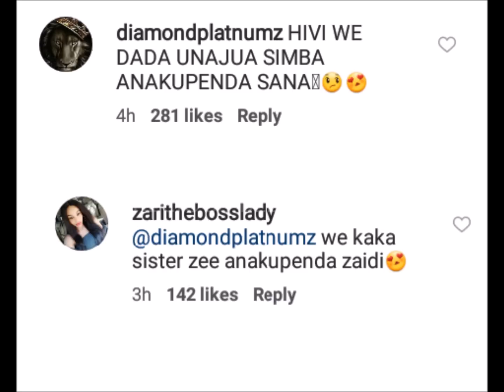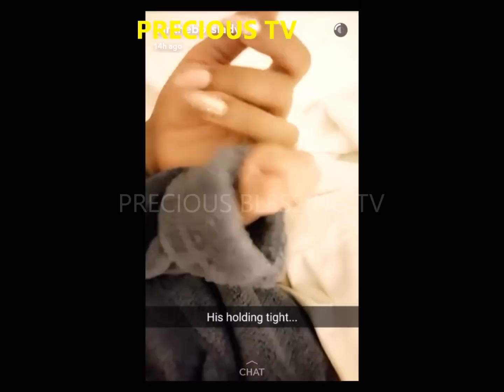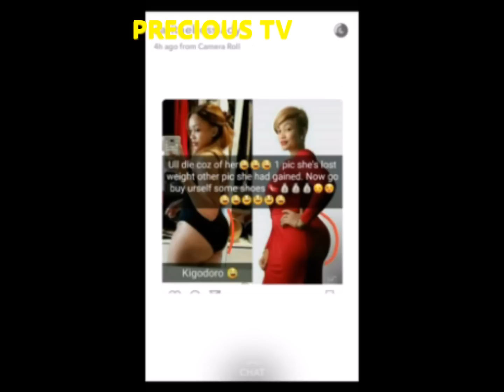ZARI ANAFUNGA MWAKA NA GUMZO(EPISODE 23)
ZARI ANAFUNGA MWAKA NA GUMZO. (KEEPING UP WITH THE CHIBUS) EPISODE 23
-MWANZONI NI MATUKIO YA TAREHE 28/12/2016
-YANAFATA MATUKIO KABLA YA CHRISTMAS
-MWISHO NI MATUKIO SIKU YA CHRISTMAS

-KUTAZAMA EPISODES ZOTE ZA KEEPING UP WITH THE CHIBUS